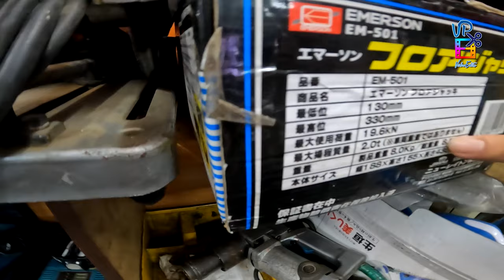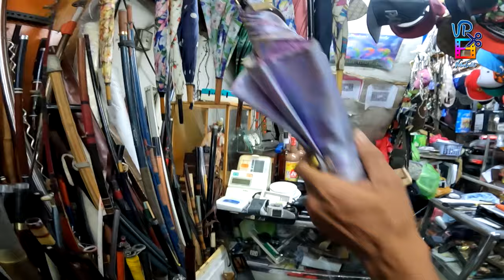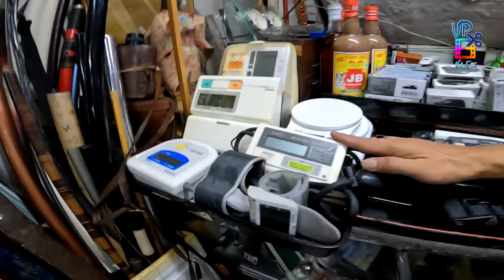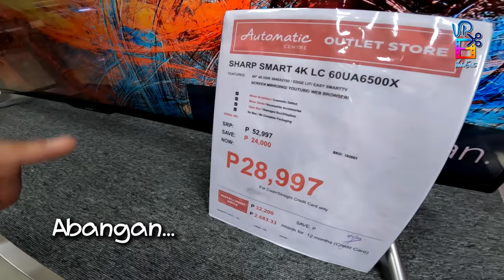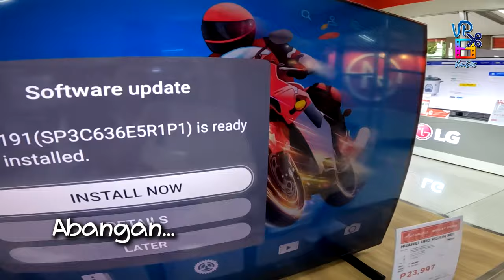BURAOTAN NG MURANG HAND TOOLS AT POWER TOOLS SURPLUSAN SA RECTO | PART 8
JOLLY ANT SURPLUS
ADDRESS: 749 RIZAL AVENUE, STA.CRUZ MANILA

OPENING HOURS: MONDAY TO SUNDAY(bihira mag-open) 9:30AM-6:00PM

ASSISTED BY: LIBOY
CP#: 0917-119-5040